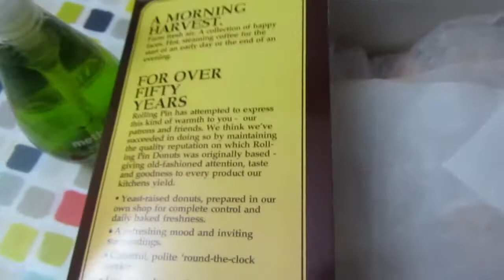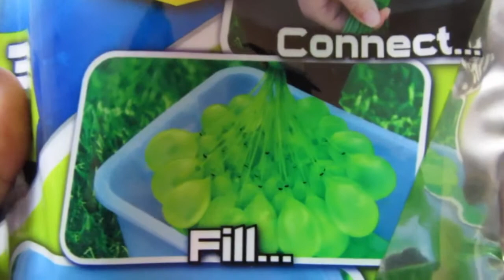New Hair - 177 - Life With Dash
Love: Vic, Larissa, Aaliyah & Dash Myles